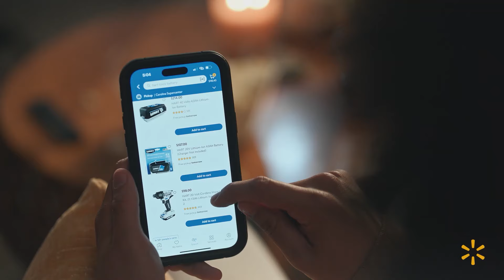🚨🇨🇦 Canadá recorta el número de migrantes